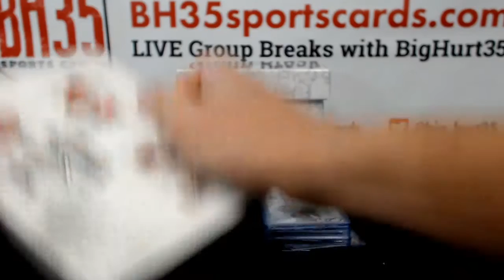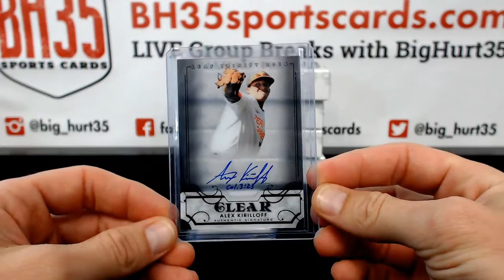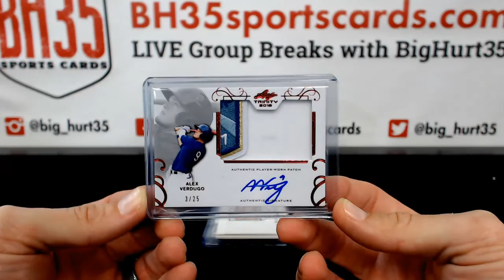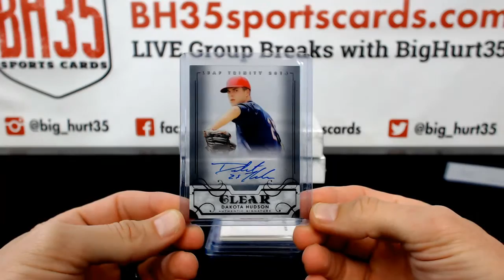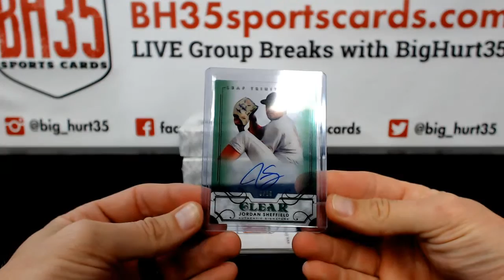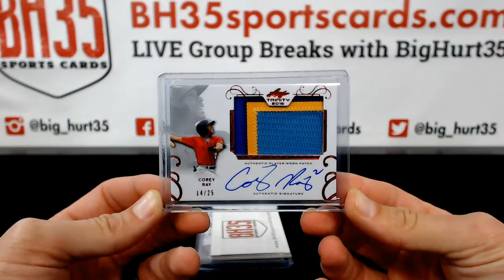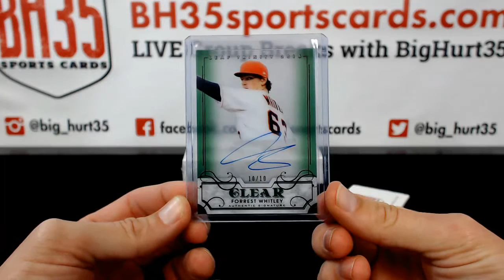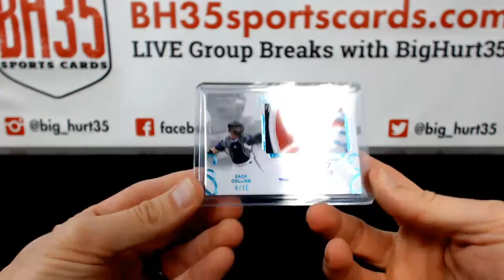2016 Leaf Trinity Baseball 5 Box Break #4 Random Teams